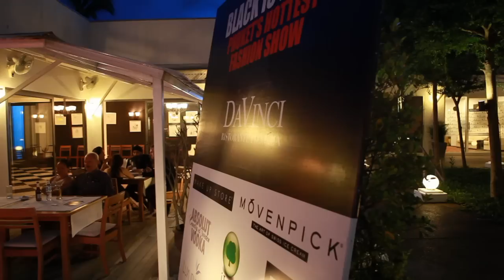Black is Back Charity Phuket fashion show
Phuket Wedding Videography & Photography by Oceanlifestudio